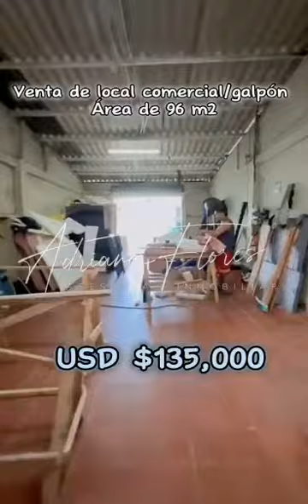Galpon Francisco de Marco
Amplio centro comercial o galpón ubicada en el centro de Guayaquil, en la calle Francisco de Marco entre Av, Machala y Quito
- El lugar es super amplio de aproximado 96m2
- Baño
- Bodega
Cerca queda una estación de metrovía.